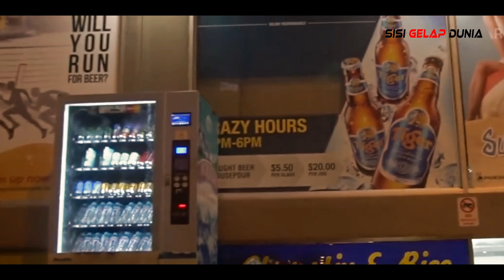Sisi Gelap Dunia Pergaulan Terlarang di Negara Singapur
Singapura adalah pusat keuangan terdepan ketiga di dunia dan sebuah kota dunia kosmopolitan yang memainkan peran penting dalam perdagangan dan keuangan internasional. Pelabuhan Singapura adalah satu dari lima pelabuhan tersibuk di dunia.

Singapura memiliki sejarah imigrasi yang panjang. Penduduknya yang beragam berjumlah kira-kira 6 juta jiwa, terdiri dari Orang Tionghoa, Melayu, India, Arab, berbagai keturunan Asia, dan Kaukasoid.  42% penduduk Singapura adalah orang asing yang bekerja dan menuntut ilmu di sana. Pekerja asing membentuk 50% dari sektor jasa. Negara ini adalah yang terpadat kedua di dunia setelah Monako.

Narasi dan mitos seputar kebiadaban pergaulan merusak pemahaman kita tentang betapa seriusnya masalah Kebiadaban Pergaulan di Singapura. kebiadaban pergaulan ada di Singapura, dan ini adalah krisis. Setiap perilaku terkait seks yang dilakukan pada orang yang tidak menyetujui dianggap sebagai Kebiadaban Pergaulan, dan rasa sakit yang ditimbulkannya dapat tinggal bersama seseorang seumur hidup. Korban mungkin berjuang dengan kepercayaan, keintiman, dan harga diri, serta pikiran untuk bunuh diri, lama setelah kejadian.

Terus terang, banyak dari kita tidak dapat benar-benar memahami seperti apa rasanya. Tetapi ini adalah kenyataan bagi lebih banyak orang Singapura daripada yang kita pikirkan. Efek jangka panjang dan trauma Kebiadaban Pergaulan dapat berdampak pada penyintas dengan cara yang mungkin membutuhkan waktu bertahun-tahun untuk terurai.
Namun, sebagian besar insiden Kebiadaban Pergaulan tidak pernah terungkap. Korban dan penyintas sering disalahkan atau diabaikan. Mereka merasakan rasa malu, rasa bersalah, dan penghakiman yang mendalam dan terinternalisasi; banyak yang takut akan pembalasan atau membuat orang lain kesal dengan cerita mereka. Pelaku mengetahui hal ini dengan baik; banyak yang menggunakan taktik psikologis seperti pemerasan dan perawatan untuk membungkam korbannya—terutama anak-anak dan individu rentan lainnya.

Sejarahnya Antara 2017 dan 2020, 9.200 kasus melibatkan kaum muda dan rentan. Sekitar setengah dari semua korban berusia di bawah 20 tahun—dan hanya 13 persen dari kasus yang berakhir dengan hukuman. Pelakunya berasal dari semua lapisan masyarakat. Data berikut dikumpulkan dari laporan berita dari berbagai publikasi yang berbasis di Singapura (2017–2021). Hampir semua pelaku adalah laki-laki dan Korbannya kebanyakan perempuan sedangkan Kasus dengan banyak korban cenderung melibatkan Kebiadaban Pergaulan berbasis teknologi.

Faktanya, sebagian besar korban Kebiadaban Pergaulan masih berusia muda. Hubungan mereka dengan para pelaku sering kali memiliki ketidakseimbangan kekuasaan yang berbahaya, membuat mereka sangat rentan terhadap eksploitasi.